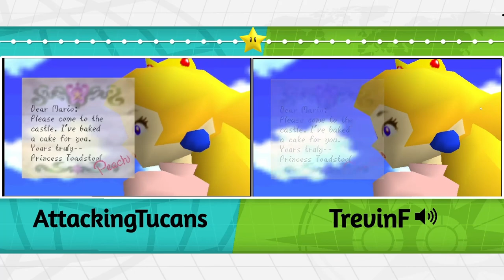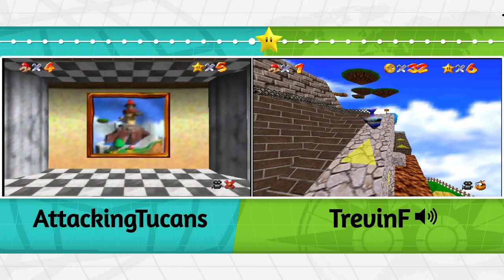Super Mario 64 Versus | Episode 1